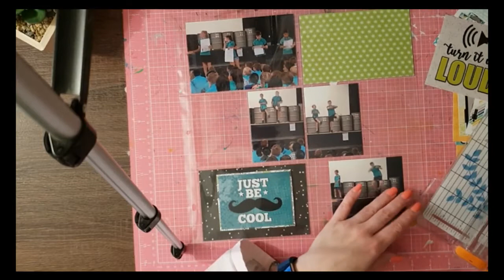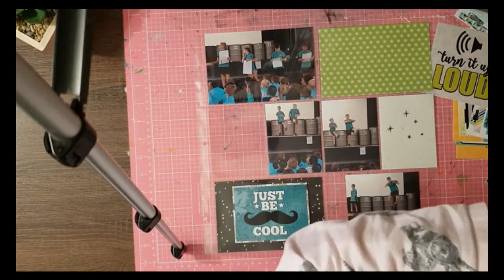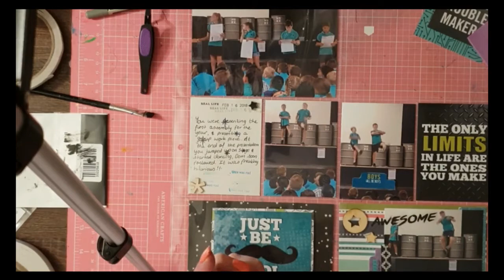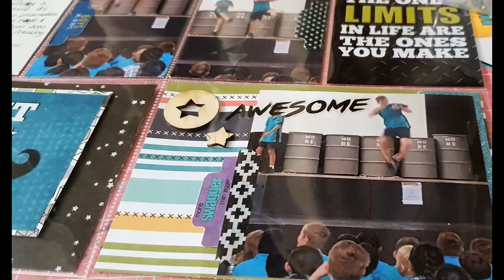Challenge Tuesday- Process #21- Scrap the Boys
Here I am with another video for my Challenge Tuesday series. This one is for July's Scrap the Boys challenge.